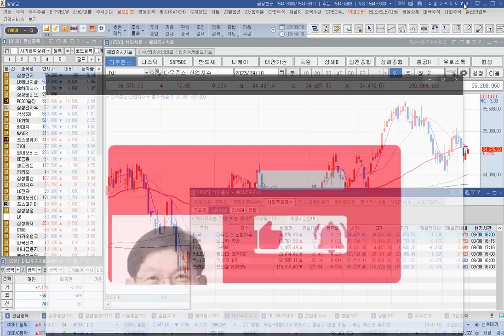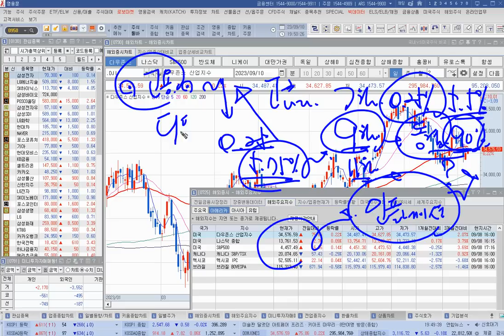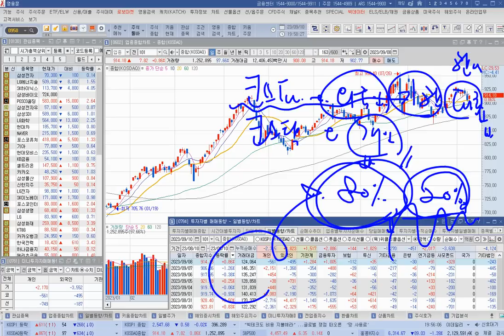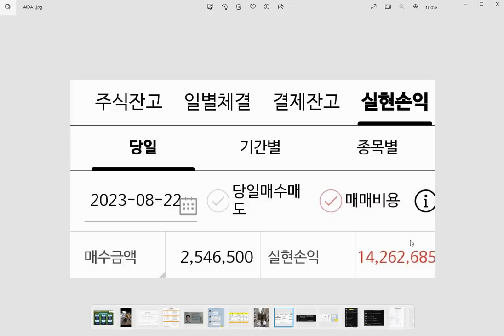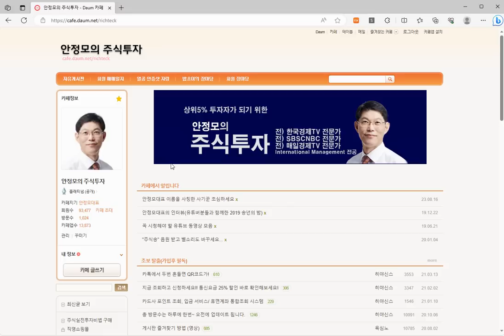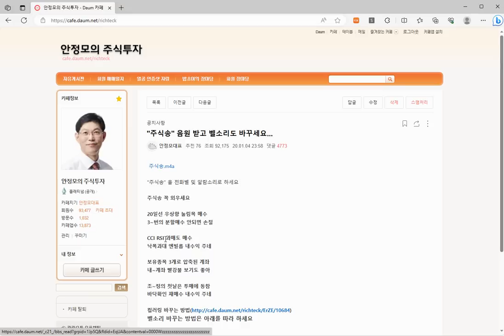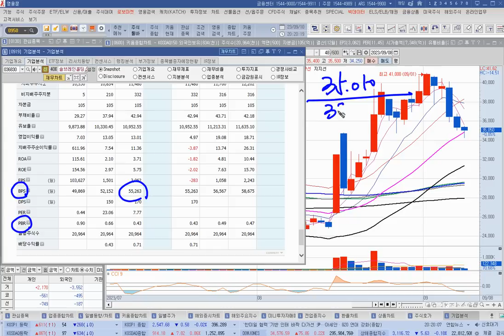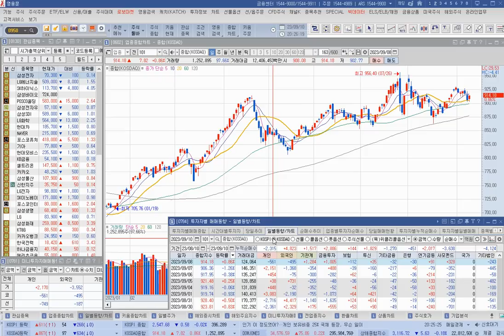[주식]연말 국제유가 100달러 고금리 당분간 지속 예상 이런 종목을 사야 수익난다(20230910일)주식 주식투자 주식강의 주식공부 주식초보 주식단타 주식고수 단타매매